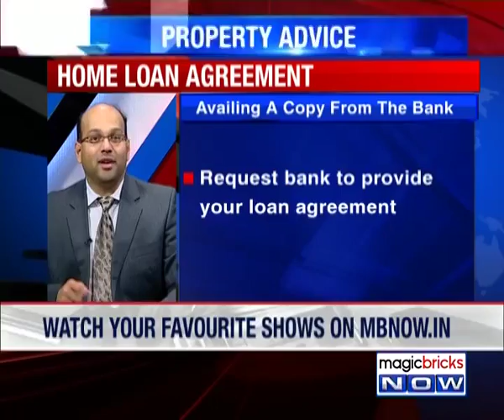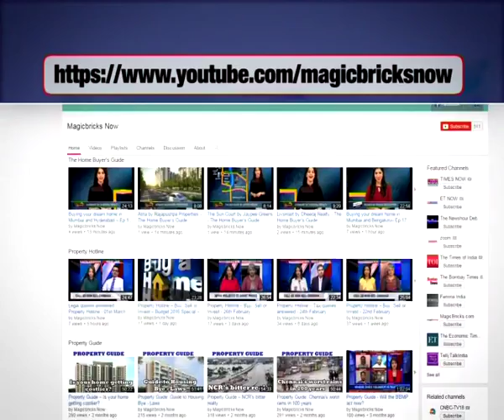How to avail a copy of loan agreement?- Property Hotline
Expert: Kartik Jhaveri, Founder and Director of Transcend Consulting (India) Private Limited.

Question: I took a home loan 2 years back from a private bank. However, I had not taken a copy of a loan agreement from them. Can I ask them to send me a copy of agreement? How important is it to have a copy of the agreement?

Answer: You are entitled to have a copy of every document you have signed. Request your bank to provide you your loan agreement because that document contains details like interest rates, original loan tenure etc.